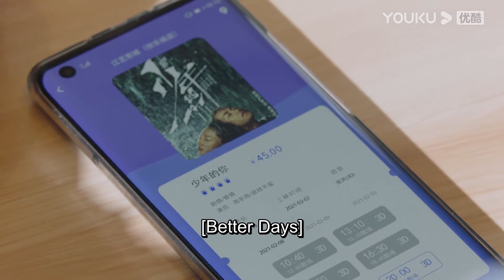My hot assistant felt lost when he saw me having hot pot with my rich CEO | Why Women Love | YOUKU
[Why Women Love 不会恋爱的我们] Gu Jia Xin is full of talents but has no intention of inheriting the family business following his mother's arrangement for him to become Zhao Jiang Yue’s assistant. The two slowly come together to realize their dreams.

★Starring: Jin Chen/Wang Ziyi/Wang Shuang/Liang Dawei/Peng Yaqi/Zheng Miao/He Zeyuan/Wang Zheng
★24 Episodes